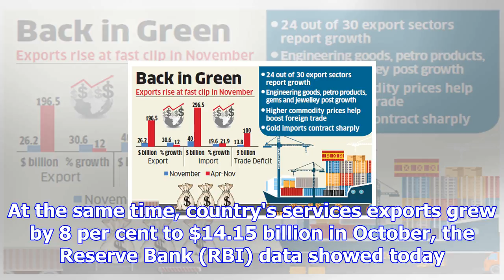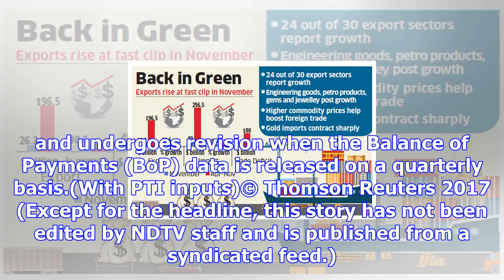Trade deficit falls to $13.83 billion in november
India's trade deficit was $14.02 billion in OctoberNew Delhi: India's trade deficit narrowed to $13.